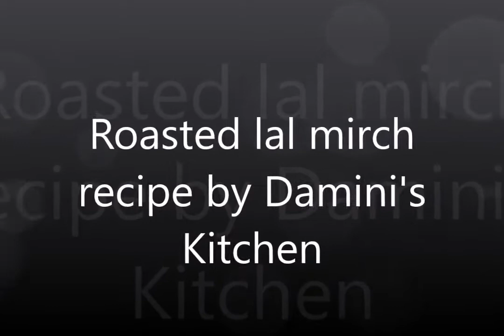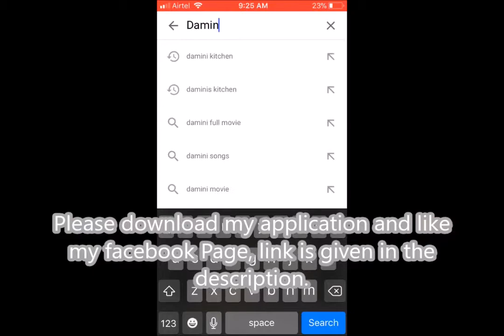लाल मिर्च का बनारसी भरवां आचार बनाने का सरल तरीका(ACHAR LAL MIRCH KA BANARASI BHARWAN & SPICY )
Now New upload on Friday and Tuesday

If you tried this recipe you will love it,  Must try ...

barbeque grill at cheap price

non sticky aluminium cookware

Honor 7X at greta discount

Tubebuddy link:
How to see your best time to publish views